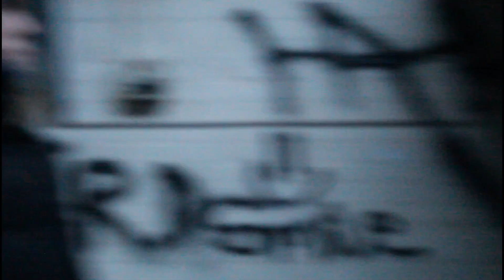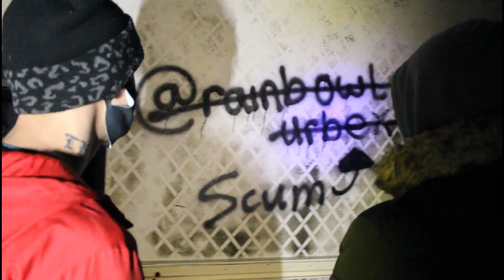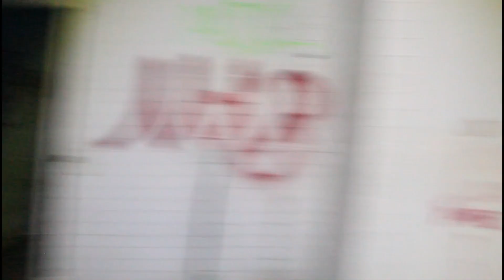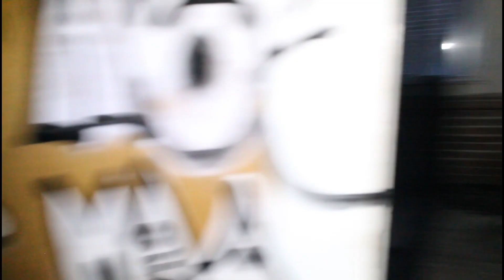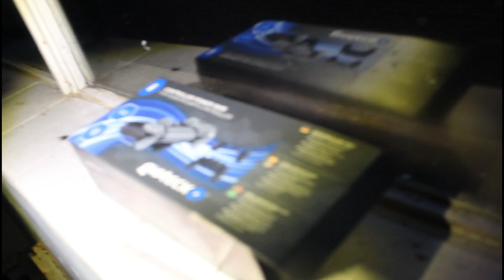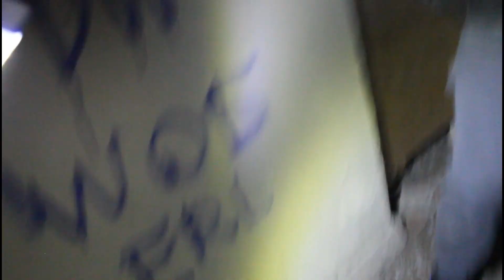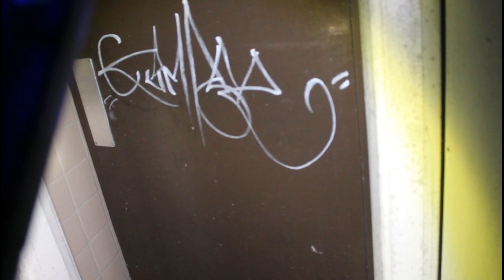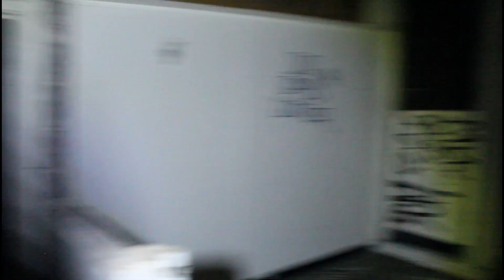ABANDONED - River side Building & More Vlog44 BSN (Sheffield)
on this trip we head to river side metal factory in sheffield & more we hope you like and enjoy this video

more content will be dropping soon and no disliking hater will ever stop me/us so keep that in mind we are here for the long run get used to it

credit to the beat maker in this video be sure to search him up and get more content from himself

filmed & edited by BSN

Exploring Inside :) love to everyone liking and staying real to the channel we out here